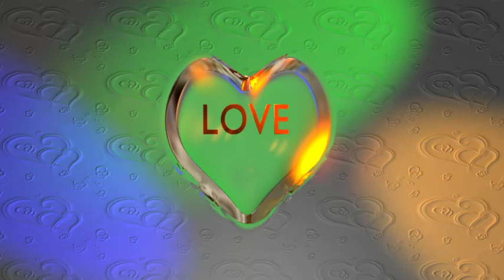Blender animation HD - Wedding motion "Heart & Rose"